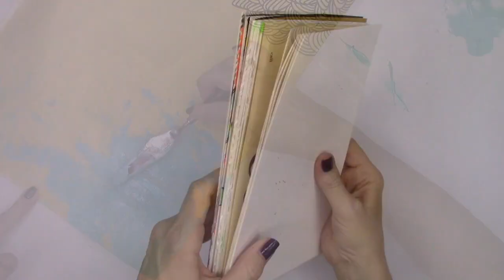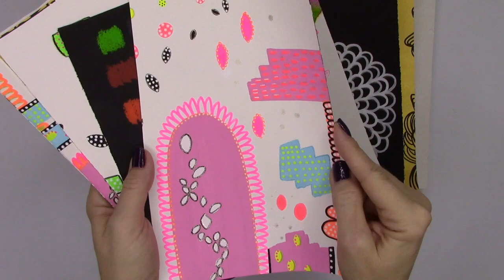Prepping Pages for an Art Collaboration w/ Robin Mead!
Join me as I create background pages for an Art Collaboration with Robin Mead that will be posted here and on her channel THIS FRIDAY!

SUPPLIES:
Arches Cold Pressed watercolor paper
Liquitex white gesso
Golden black gesso
Daniel Smith gold gesso
Jane Davenport Brights watercolors
Sakura pens
Montana acrylic paint markers
Uni-posca markers (Black & White)
Jane Davenport Power Pastels
DecoColor Premium paint marker (GOLD)
Folk Art Color Shift pant (Aqua Flash)
Golden acrylic paint (Teal)

"It is You," "Depending on You," "With You Always" & "La La (Singin' Like)"